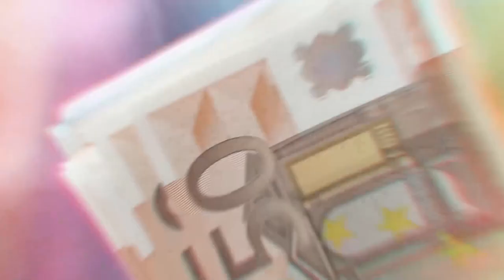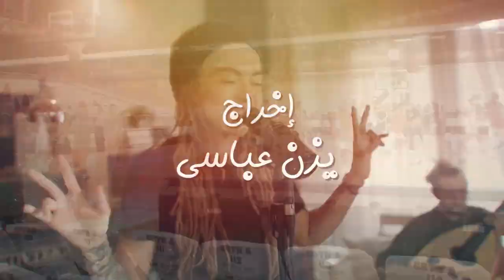برنامج سو_شو - مراهقة الرجال بعد الأربعين.. إنذار خطر للحياة الزوجية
إعداد وتقديم
تصوير وإخراج